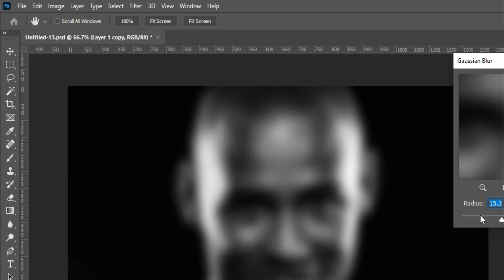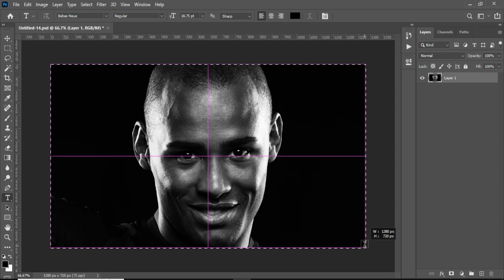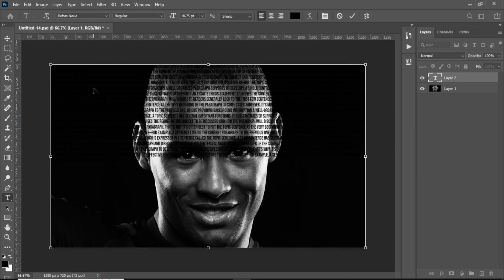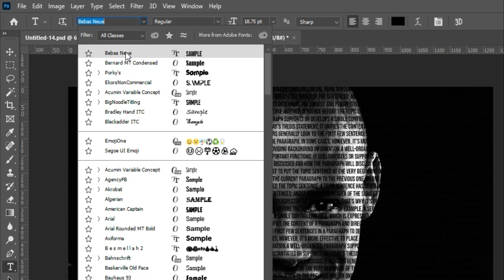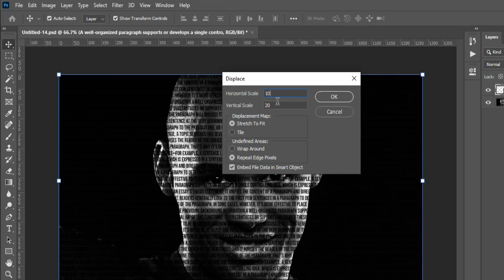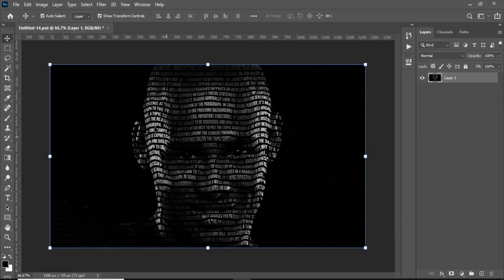Unleashing Creativity with Text Portrait: Tips and Techniques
Today In this video we learn about text portrait effect in photoshop and Unleashing Creativity with Text Portrait: Tips and Techniques.

**Text Portrait Effect in Photoshop: Transforming Words into Art**

The text portrait effect in Photoshop is a creative technique that allows you to transform ordinary text into stunning visual artwork. By strategically arranging and manipulating letters, words, and typography, you can create a portrait-like image that captures the essence of a person or object.

With this effect, you can bring together the power of words and the art of design to convey a message or evoke emotions in a unique and visually appealing way. By carefully selecting fonts, colors, and composition, you can create text portraits that are both visually striking and meaningful.

To achieve this effect in Photoshop, you can utilize various techniques such as layer blending modes, text masking, and typography manipulation. By following a step-by-step tutorial, you can learn how to create text portraits from scratch or apply the effect to existing images.

Whether you are a graphic designer, artist, or simply someone interested in exploring the creative possibilities of text and typography, mastering the text portrait effect in Photoshop can open up a world of artistic expression and visual storytelling.

*Note: The instructions provided here are for Photoshop CS6 and above.